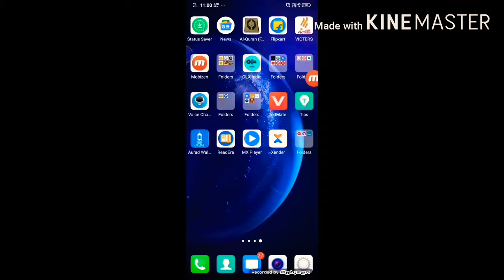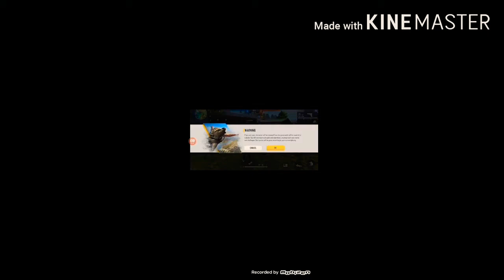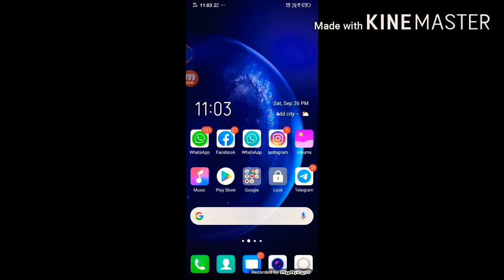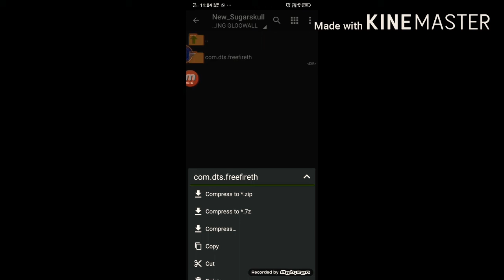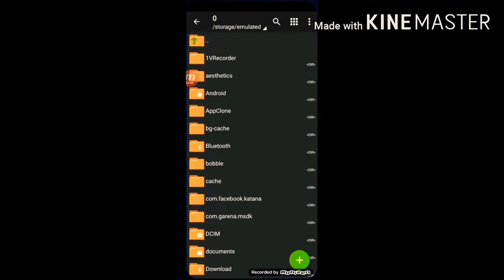Free fire new gloo wall skin free 100 ശദമാനം working 👇🏻👇🏻👇🏻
Please channel

Play store downlod...
ZArchiver app

Gloo wall skin file ഏങ്ങനെ download ചെയ്യാം  video

password : BOOM

ഇനി സംശയം ഉള്ളവർ കമെന്റ് ബോക്സിൽ അറിയിക്കുക

ചിലരുടെ ശരിയാകും ചിലരുടെ ശരിയാവൂല